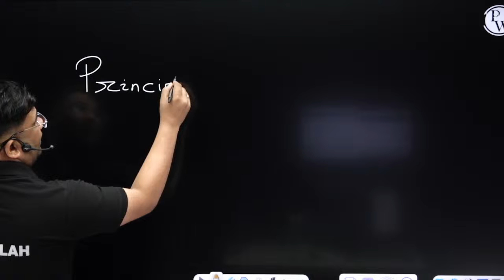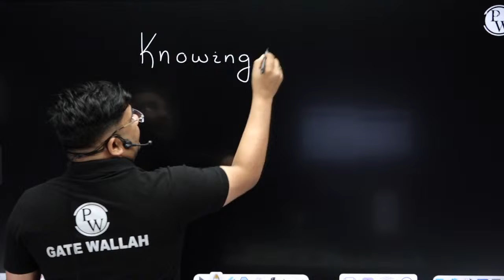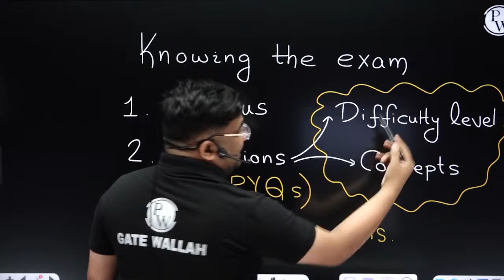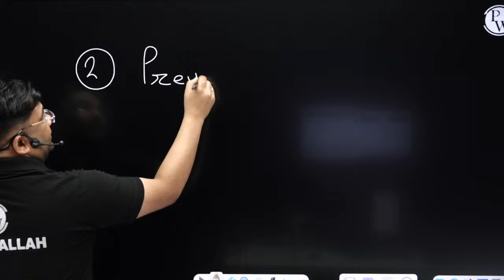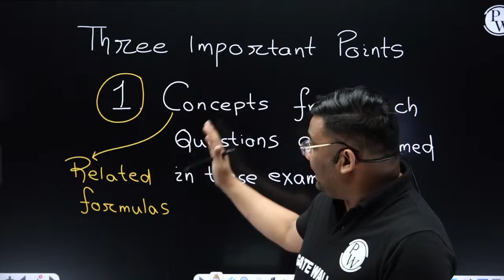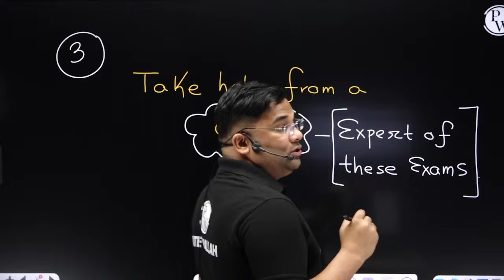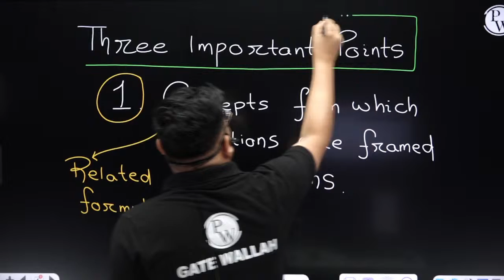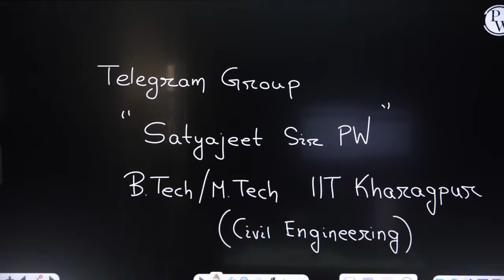How To Get a Government Job After Engineering? | TOP 3 Tricks 🔥🔥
Are you an engineering graduate aspiring to secure a prestigious government job? Look no further! In this video, we reveal the TOP 3 Tricks To Get a Government Job After Engineering Degree These strategies are designed to give you a competitive edge and increase your chances of success in the government sector.

💼 Join us as we dive into the most effective preparation techniques, from acing competitive exams like GATE and ESE to mastering the application process and interviews. Whether you're aiming for a position in a Public Sector Undertaking (PSU), a government research organization, or any other government department, these tips will guide you on the right path.